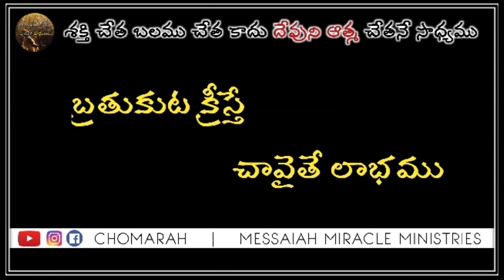✝️ అమర్ కిషోర్ గారి ఆదరణ కూడిక # Audio Message